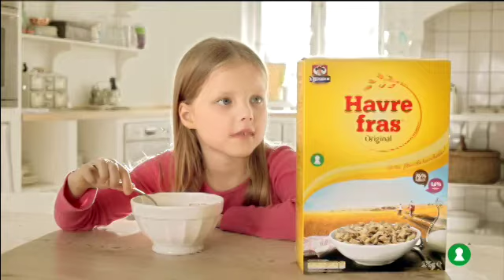Havrefras - NO - sunnere end du tror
TVC 10" Havrefras, Quaker